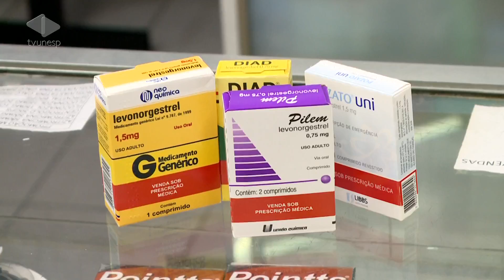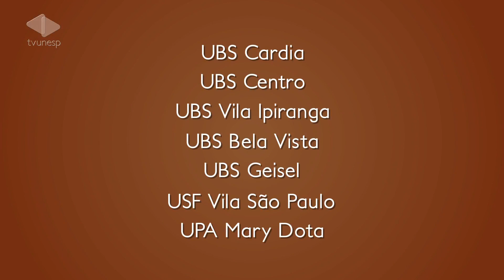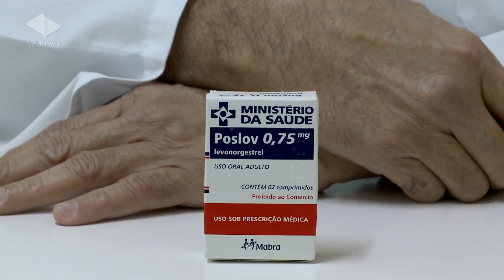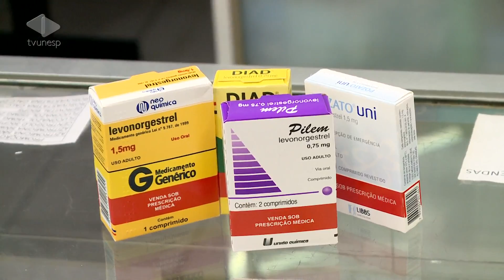Matéria Unesp Notícias - 21/08/2013 - Desinformação atrapalha distribuição de pílula do dia seguinte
Ministério da Saúde recomenda que unidades de saúde forneçam a pílula de graça e sem receita médica para quem solicitar. O "Unesp Notícias" foi às ruas saber se a população sabe qual é a função do medicamento e se as unidades de Bauru prestam mesmo esse serviço.